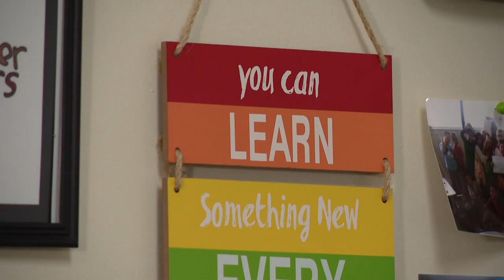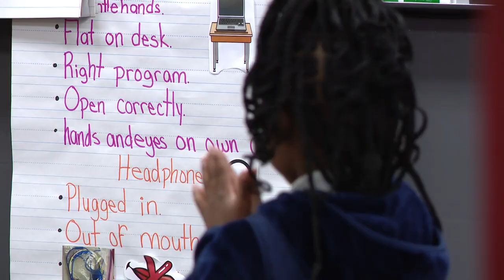Marion County IREAD-3 scores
Statewide, almost one in five third graders are still struggling to read. That's according to the results of this year's IREAD tests for Indiana's students.